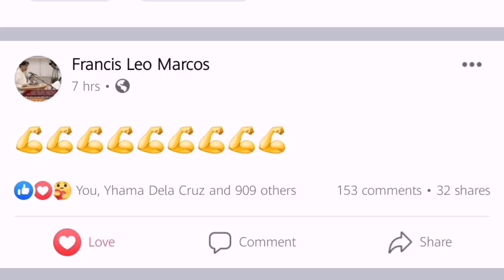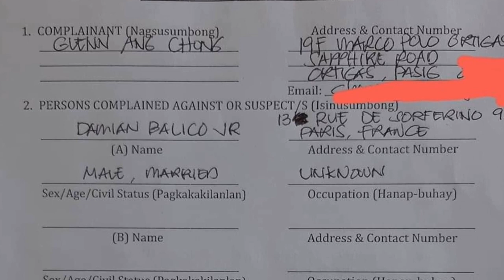SOBRANG TALINO SA SOCIAL MEDIA, PERO SA HUSGADO, NGANGA...